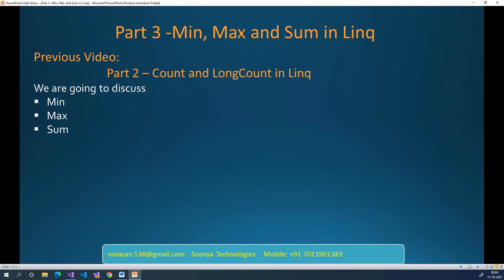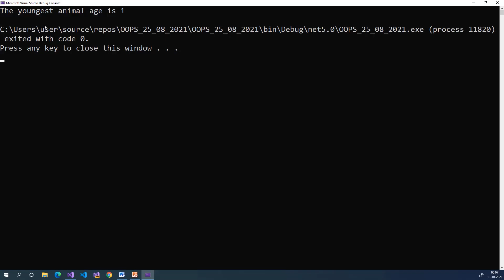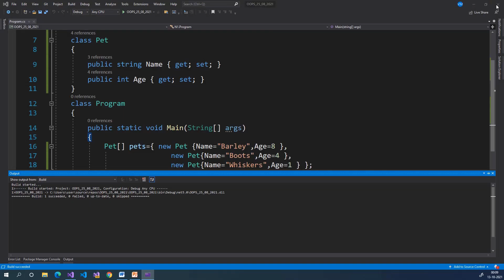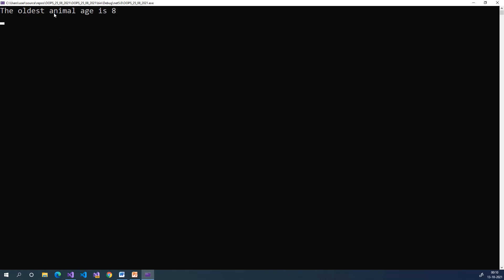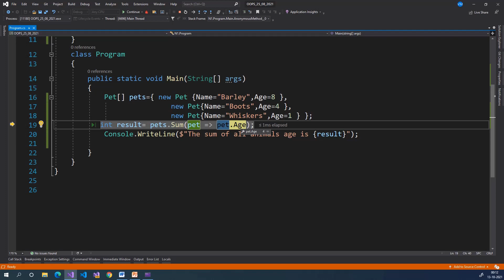3 -Min, Max and Sum in LINQ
An aggregation operation computes a single value from a collection of values.
Min, Max, and Sum come under aggregation operations.